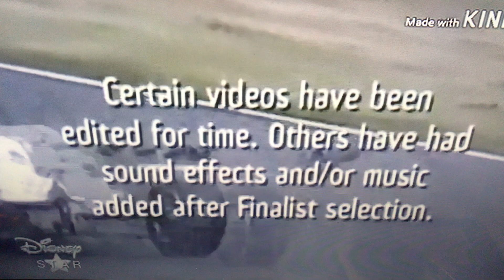ABC/Vin Di Bona (2020, Audio Glitch)